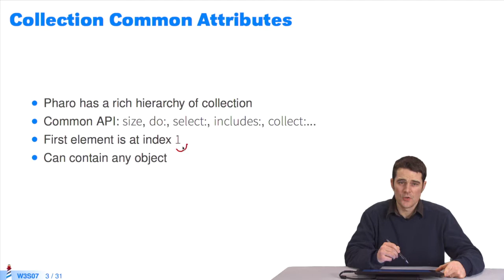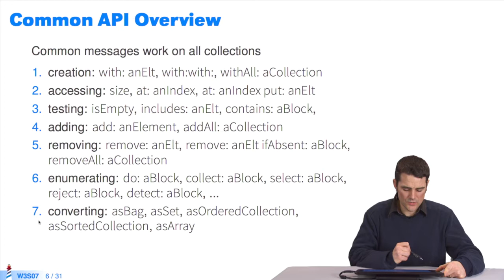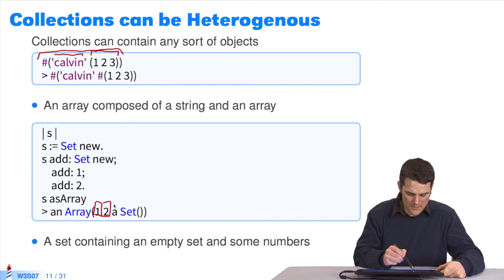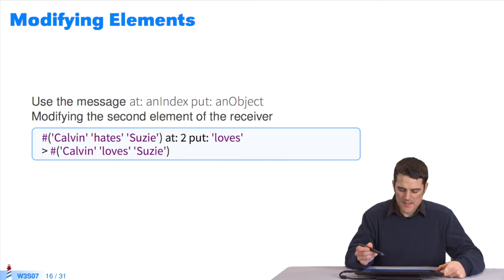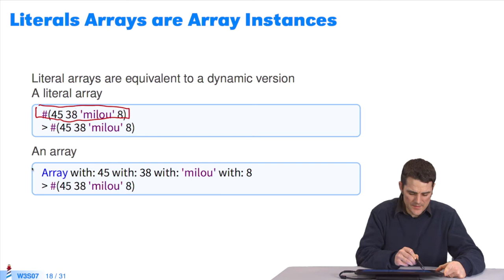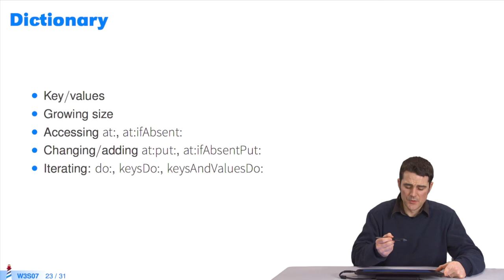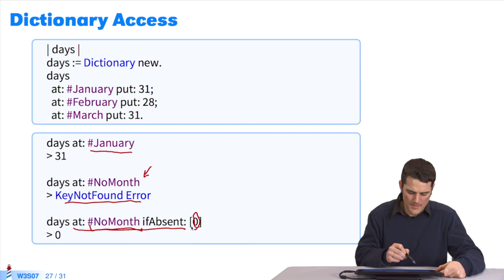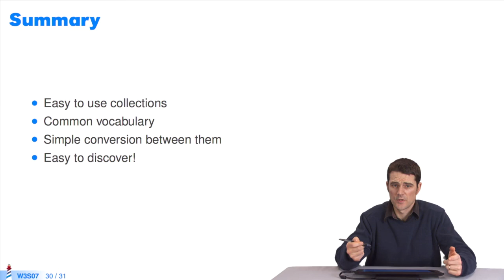🐥 Un survol des principales collections (W3S7-FR)